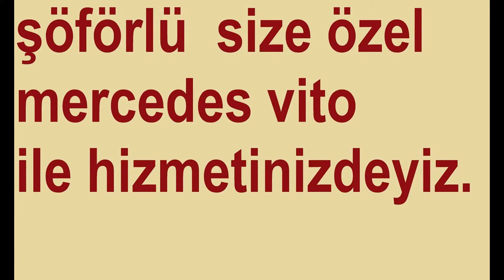solto otel transfer ,solto otel transferçeşme alaçatı otel transferi 1 kişi 80 tl 05418975440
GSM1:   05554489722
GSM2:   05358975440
alaçatı ve çeşme otellerine kadar
shuttle transfer 80 tl
izmir havalimanı çeşme alaçatı ılıca otellerine  kadar hizmet vermekteyiz. Sistemimize telefonla,maille,mesajla ve telefonla arayarak bilgilerinizi yazdırabilirsiniz….
Evet her sorunuza evet cevabı veriyoruz……
Tek bir kişiye dahi hizmet veriyoruz…….
Normal  yol Üzerinden ve Otellereden en yakın noktaya gelip alıyoruz.
Bizi aradığınızda :… .
geliş  saati  , günü   uçak bilgisi   , isim ve soyadı   , telefonu   ,ve varsa whatsap lı   ,telefonunuz bize bildirmeniz yeterli
 Tek fiyat  80 tl dir